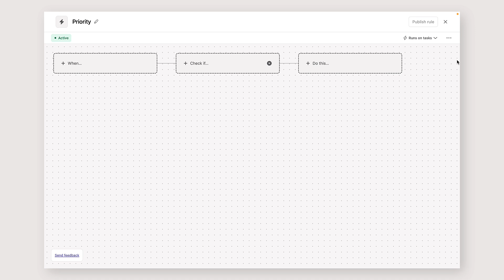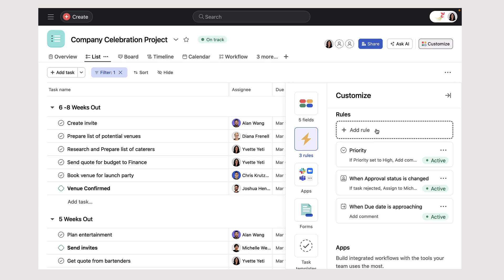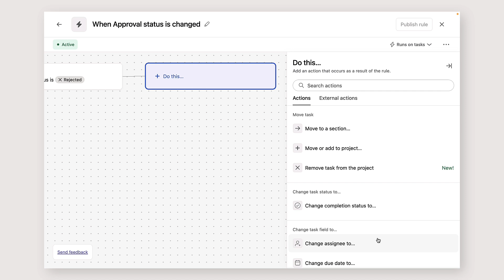Asana Rules: How to automate tasks and workflows [2024]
In this video, learn how to use rules in Asana to automate common steps in your team’s workflows.

Work often includes necessary but repetitive steps like handoffs to co-workers, approval processes, and triaging requests. Asana rules can help reduce these essential but time-consuming manual tasks so your team can focus on other work.

Key Moments:
00:00 Intro
00:18 How to add rules
02:20 How to pause rules
02:30 Asana rules gallery
02:35 Integrations with rules
02:40 Rules in My Tasks

For more information on how to use Asana’s rules, explore our Help Center.